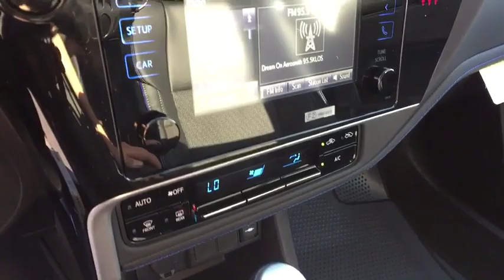2019 Toyota Corolla Claremont, West Covina, Diamondbar, Rowland Heights, Hacienda Heights, La Puente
Super White  2019 Toyota Corolla available in City of Industry, California at Puente Hills Toyota. Servicing the Claremont, West Covina, Diamondbar, Rowland Heights, Hacienda Heights, La Puente, CA area.